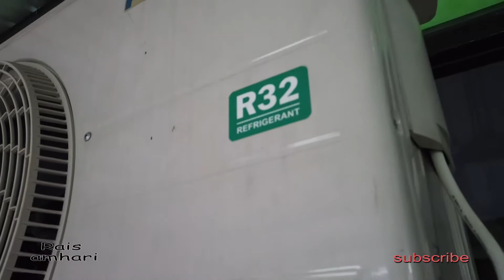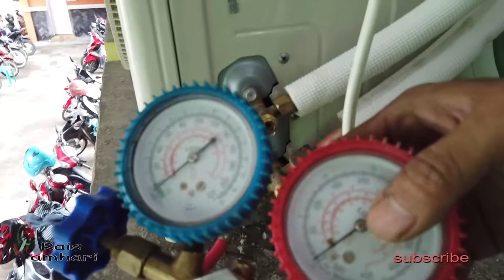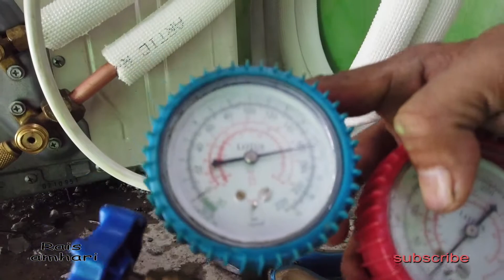CARA MENGATASI AC 2 PK TIDAK DINGIN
Ac keluhan Tidak dingin
Setelah saya cek Pipa terlalu pendek dan ada kebocoran pada bagian condensor, Karena tidak yakin dengan capilarnya jadi saya ganti sekalian